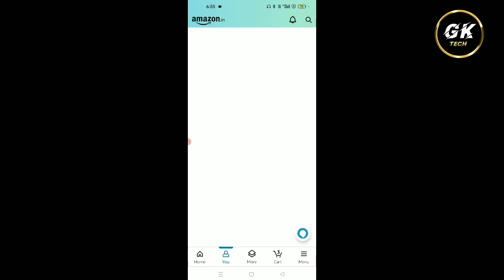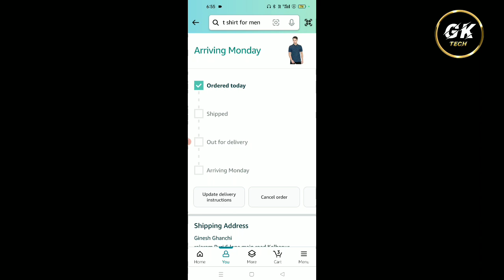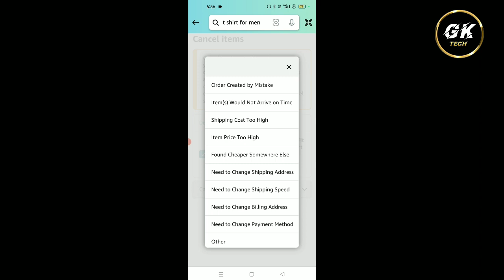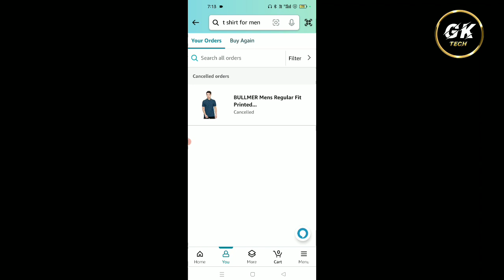Amazon Se Order Cancel Kaise Kare 2023 || How To Cancel Order On Amazon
Your Queries.

1. Amazon Ka Order cancel kaise karen
2. How To Cancel Amazon Order
3. Amazon Order cancel kaise kare
4. Amazon se order cancel karna Sikhe
5. Amazon Pe Order cancel kaise kare 2023